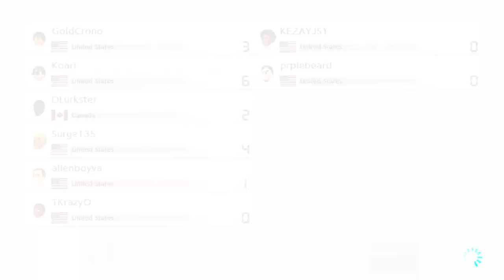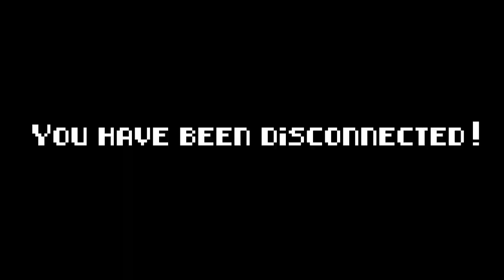Not 200cc?! | Mario Kart 8 Deluxe Ninfora Tournament #58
This takes place between 10pm and 11pm on Thursday 2/28/19!

It was supposed to be 200cc, but it wasn't. Here's the last of the month of February's 150cc races. Also, because of the volume problem I have with recording the Discord chat, it will not be included in this edition of the tourament.

Still need to fix my volume problem though. The first week I started recording the voice chat it wasn't a problem, now it is.

If you know a way to record voice chat from the Nintendo Switch Online App that isn't a hassle, let me know. Otherwise, we'll just use Discord for now!

With that I'll leave you with the races from my perspective. The racers were as follows:
Racer List:
Me
Kezay (@KezayJS1 and my brother)
alienboyva (@alienboyva)
DLurkster (@DLurkster)
GoldChrono (aka Joe)
Koari (@Koari_DOOD)
Kyle (Spot or  @kbyanyname)
prplebeard (PB for short)
Surge135 (@Surge135)
CTK (Avalonknight)

If you'd like to join us, let me know and I'll consult the council to see if it's fine.

If I'm streaming this, it'll be on Thursday Nights at 10pm EST. Check it out if that's the case